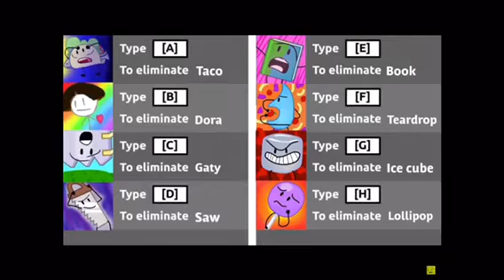Bfb 13 leaked teaser